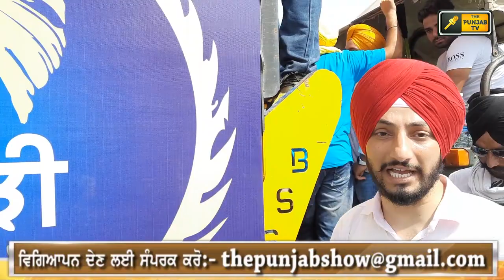ਗੀਤਕਾਰ ਕਾਬਲ ਸਰੂਪਵਾਲੀ ਦੇ ਤਿੱਖੇ ਬੋਲ Lyricist Kabal Saroopwali talking about 3 Agriculture Bills